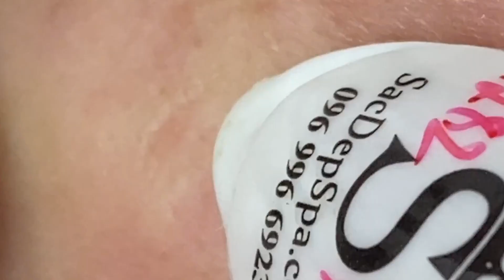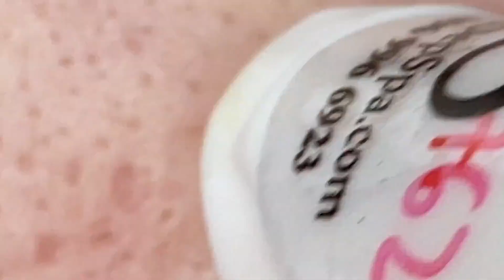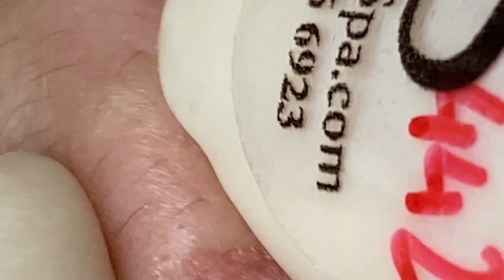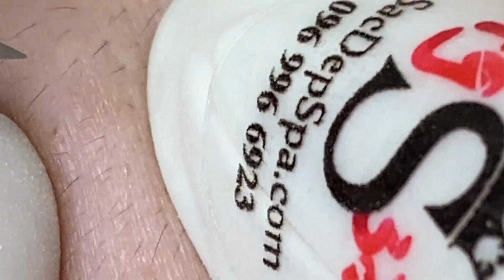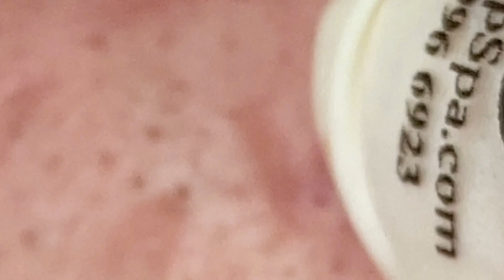𝐒𝐚𝐭𝐢𝐬𝐟𝐲𝐢𝐧𝐠 𝐑𝐞𝐥𝐚𝐱𝐢𝐧𝐠 𝐖𝐢𝐭𝐡 𝐒𝐩𝐚 #602